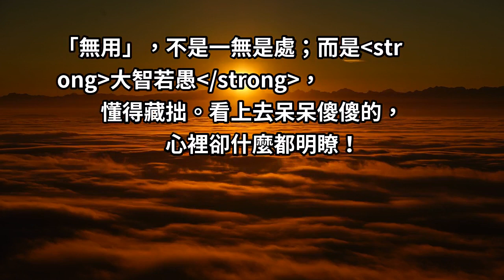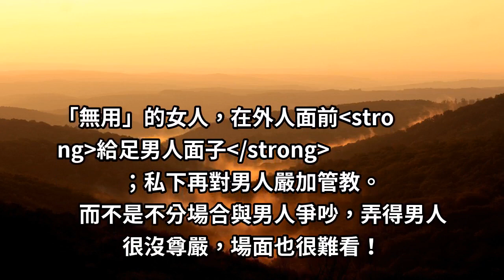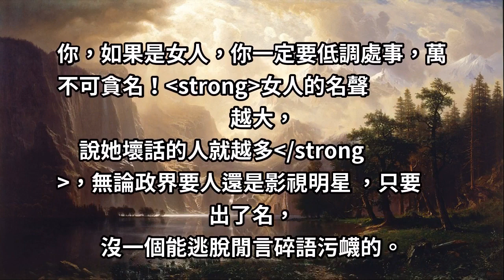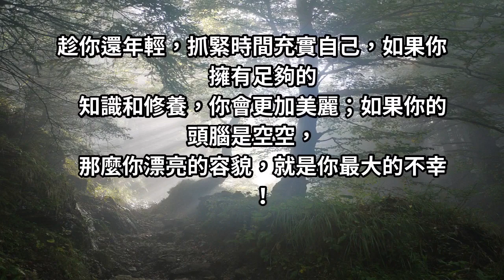最『無用』的女人，是最厲害的女人！越是強悍的女人，示弱的威力越大！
強大的東西，往往擁有柔軟的本質。女人也是，女人往往越是平靜，
越有力量！張愛玲說：「最無用的女人，是最厲害的女人！」